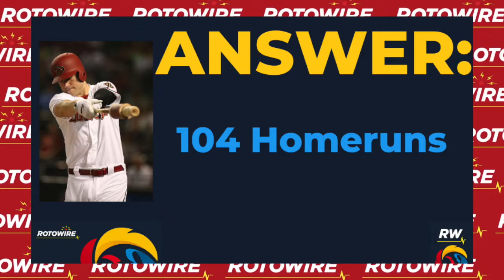The KBO Show: Episode 6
The KBO Show provides quick-hitting digital coverage of former MLB players now overseas in the KBO.

Today's Trivia Question: How many career home runs does Jamie Romak have in the KBO? Watch to find the answer!

May 19th Picks:
LG Twins -136
Twins/Lions Over 9.5
Dinos -1.5
Wyverns +1.5